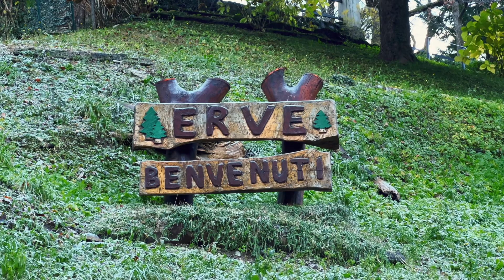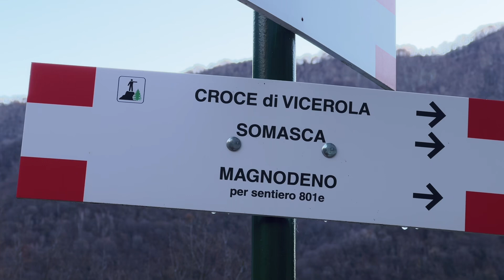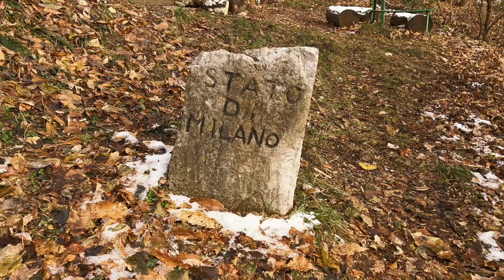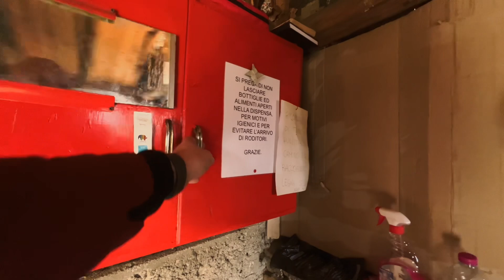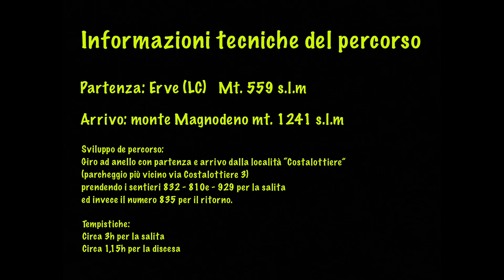Alle spalle il RESEGONE, di fronte il LAGO DI LECCO..alla scoperta del monte MAGNODENO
Vuoi fare una bella escursione, non molto difficile e che ti permetta di avere una bella panoramica su lago e montagne?
Beh allora credo che questa possa fare al caso tuo!
La salita di oggi parte dal piccolo paesino di Erve (550 mt s.l.m), in Val San Martino, a pochi km dalla città di Lecco, e ci porterà fin sulla vetta del monte Magnodeno (1241mt s.l.m) dove si può godere di una bellissima panoramica sulla città di Lecco, il suo lago, ma anche sulla prima parte della Pianura Padana con i laghetti Briantei e per finire sulle montagne della zona, Resegone, Grigna settentrionale e meridionale, il passo di Valcava, il monte Barro, il Moregallo i Corni di Canzo e tanti altri…
Il percorso sarà un giro ad anello che partirà dalla frazione “Saína” fino ad arrivare alla Croce di Vicerola per poi salire fin sulla cima del monte Pizzo, e continuare sulla cresta della montagna (sentiero tranquillo nel bosco) fino ad arrivare alla cima del Magnodeno.
Il ritorno sarà invece per un’altro sentiero che scendendo ci mostrerà uno dei “cippi” confinari del Ducato di Milano (anno 1780 circa) e poi ritornare nuovamente al punto di partenza.
Una bella passeggiata adatta a grandi e piccini che abbiano un minimo di abitudine alle camminate in montagna, in quanto per fare questo giro, ci serviranno circa 4/4,30h.
Però credetemi il panorama merita!

Se il video ti piace e vuoi supportare le mie avventure offrendomi un caffè puoi farlo cliccando sul link sottostante

Grazie... Francesco.